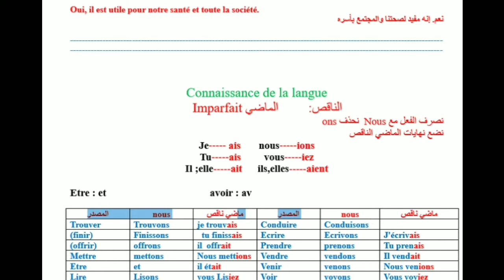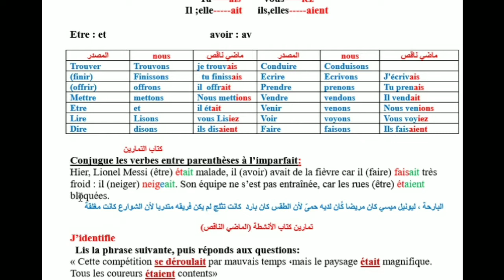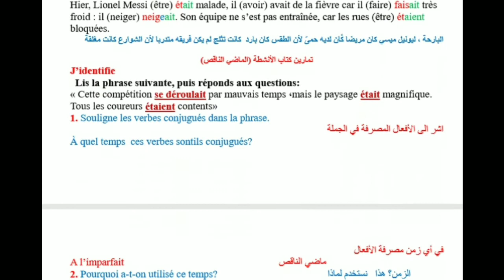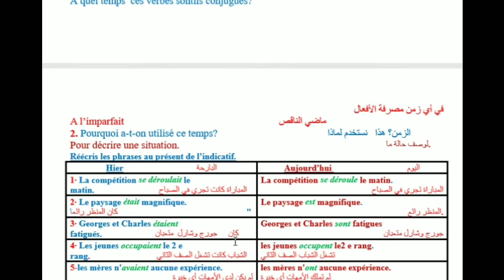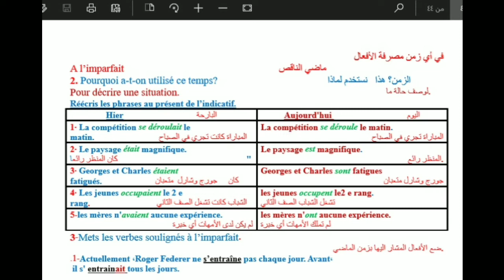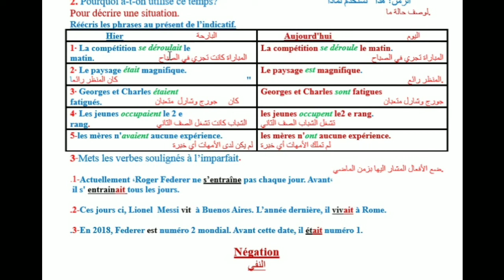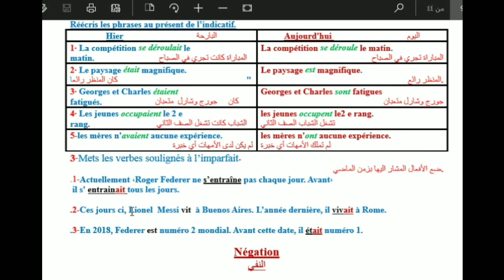تمارين قواعد الوحدة الرابعة (الماضي الناقص) تاسع إعدادي